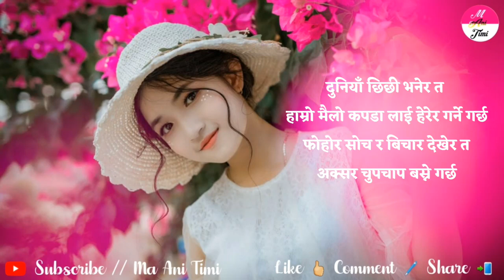New Beautiful Lines 2021 || Man Xune Bhanai haru || Nepali Shayari Sad Status || ma ani timi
ma ani timi, where you will find videos on:

Nepali :
- Love Quotes
- Love Status
- Love Lines
- Shayari
- Muktak
- Poetry